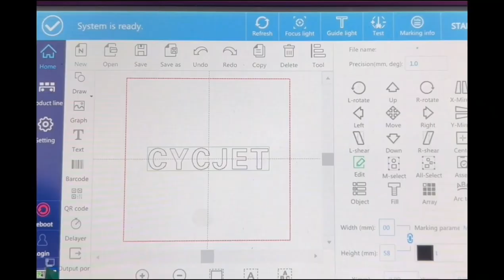Портативный лазерный маркер|Ручной лазерный маркер|Лазерный гравировальный станок CYCJET M20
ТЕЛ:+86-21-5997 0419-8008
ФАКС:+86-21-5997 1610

CYCJET --- Один из профессиональных поставщиков решений для смарт-струйного кодирования и лазерной печати на лету, расположенный в Шанхае, Китай, с 16-летним опытом работы в отрасли, исследованиями и разработками и продажей ручных струйных принтеров, лазерных принтеров на лету, лазерных машин для маркировки на лету, падение по запросу большого символа струйный принтер, пьезоструйный принтер с высоким разрешением, промышленный струйный принтер CIJ, термоструйный принтер и портативное решение для маркировки, расположенное в Шанхае, Китай.CYCJET стремится поставлять интеллектуальное, портативное, высококачественное и высокопроизводительное оборудование для струйного кодирования клиентам лазерной маркировки, чтобы сократить производство и эксплуатационные расходы, улучшение, повышение ценности бренда!

Команды CYCJET всегда готовы служить вам, пожалуйста, доверьтесь своему видению и своему выбору, вы получите максимальную отдачу от выбора нас!

«Умное мышление, умная печать»! CYCJET Ждем ваших запросов в любое время!